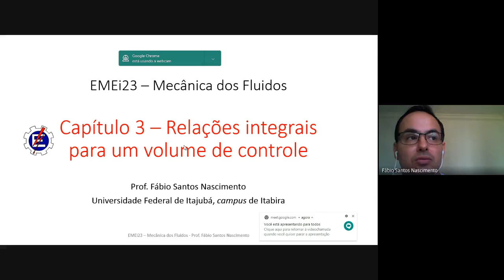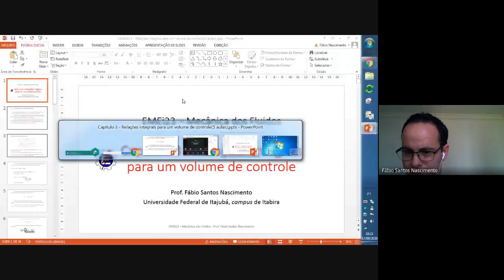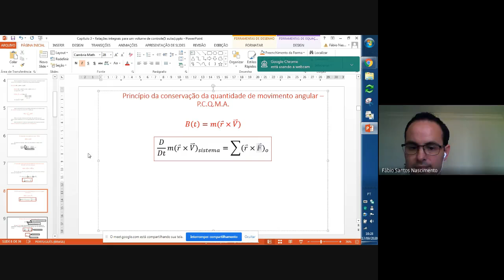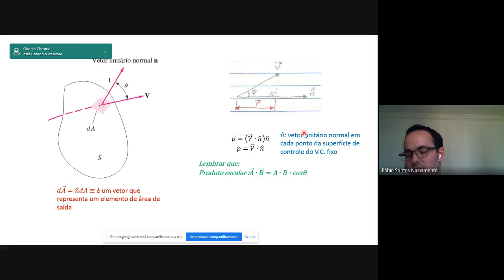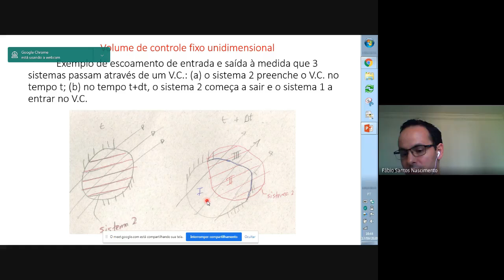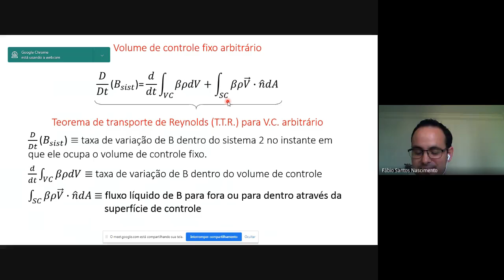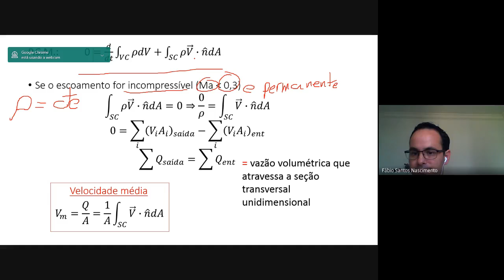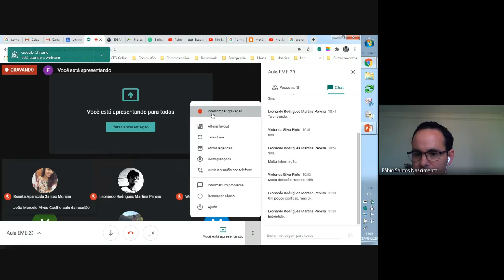Aula 8 de Mecânica dos Fluidos - EMEi23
Esta aula dá início ao capítulo de relações integrais para volume de controle. Aplicação de sistema e volume de controle em fluidos. Os princípios de conservação de massa, quantidade de movimento linear, quantidade de movimento angular e energia. Como obter vazão mássica e vazão volumétrica. Teorema de transporte de Reynolds. Conservação da massa para volume de controle.